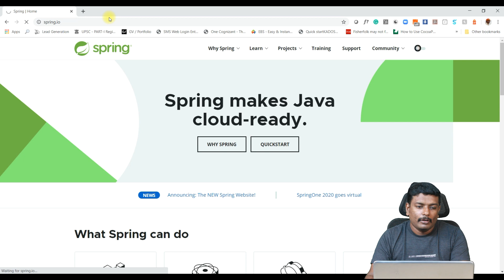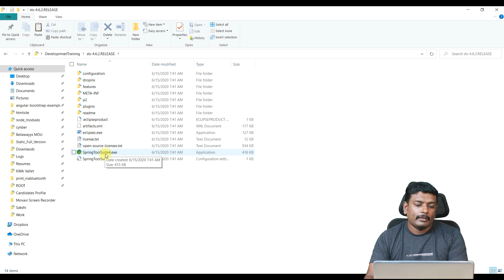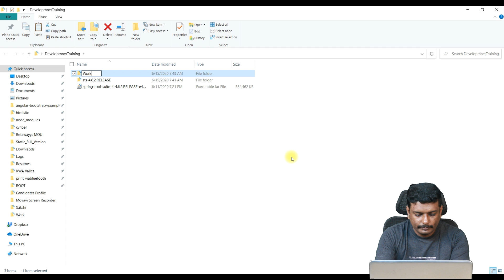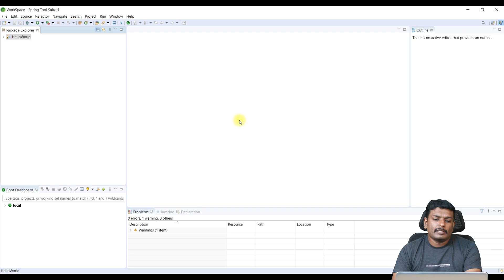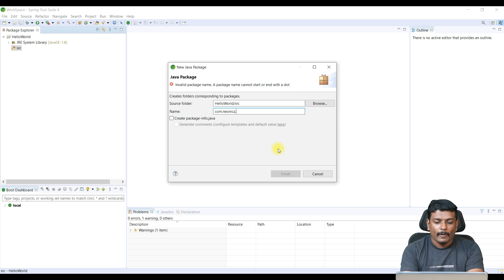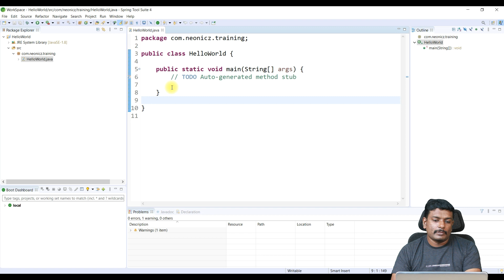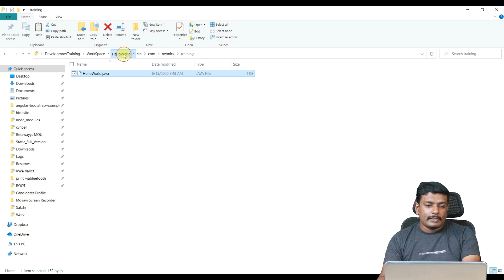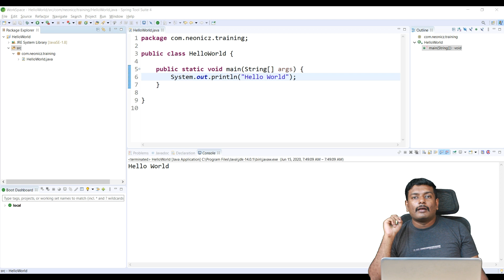Java Tutorial For Beginners - STS and Eclipse | Java Programming | Session 3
Java Tutorial For Beginners | Web Application Development Training - STS and Eclipse

Download and setup STS in Windows. Create Java Project in STS and run it.

Camera: Archa Arun
Background Score: Manesh M L

Search Content:
Java tutorial for beginners - java tutorial for beginners [2020]. Core Java Tutorial in English covering Object Oriented Programming and Functional Interface java tutorial for beginners | java in hindi | java tutorial in Malayalam | java full course. Java Tutorial For Beginners Geeksforgeeks -

Java Tutorial for Beginners by Neonicz Academy a subsidiary of Neonicz Software Solutions Pvt Ltd

Java Software Development Experts in Bangalore, Ernakulam, Thiruvananthapuram.